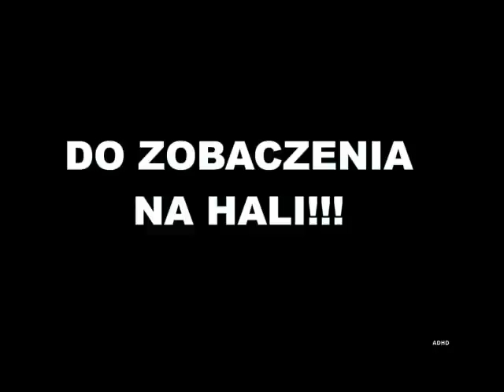Siatkarska Elita - Zapowiedź sezonu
AZS Częstochowa 2012/2013 kibice